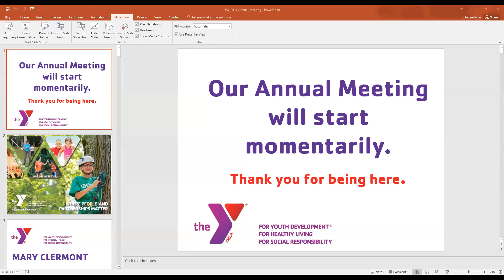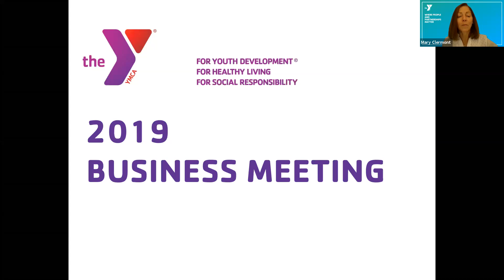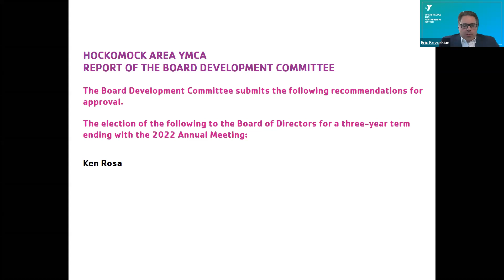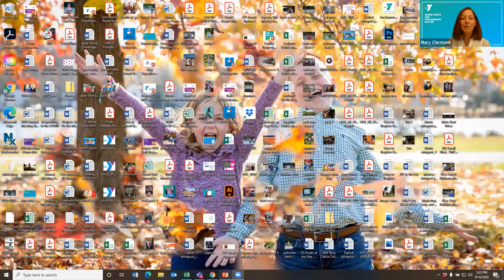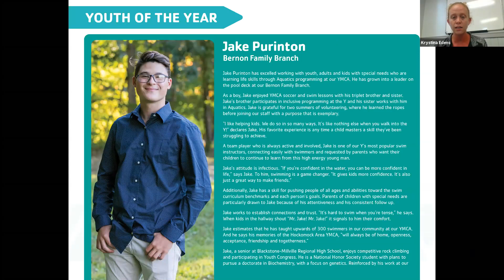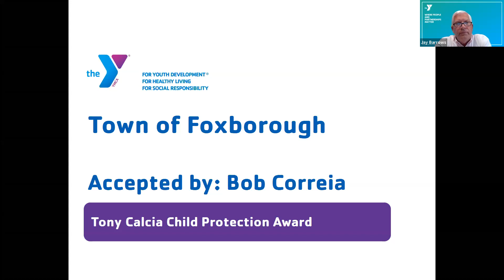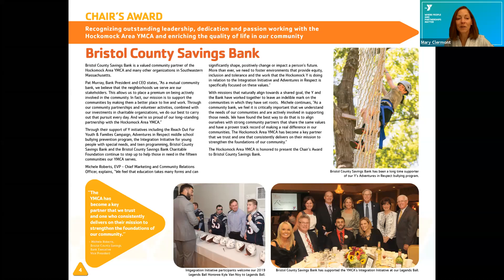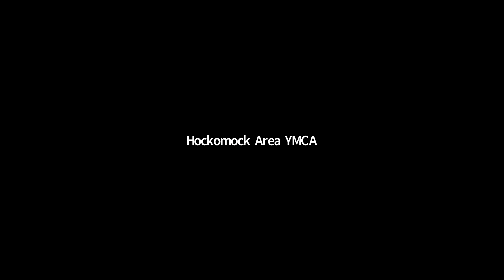Annual Meeting 2020